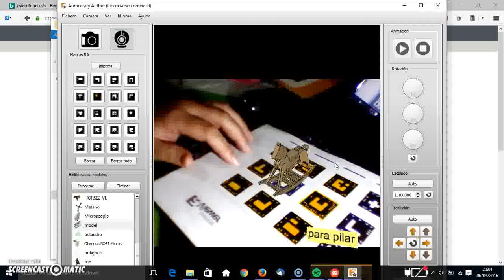Caballito con Aumentaty